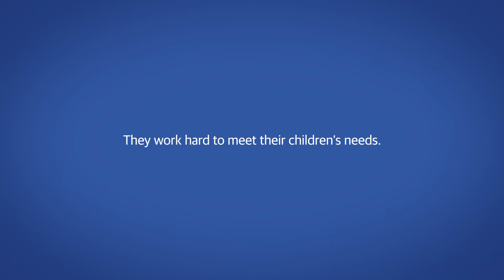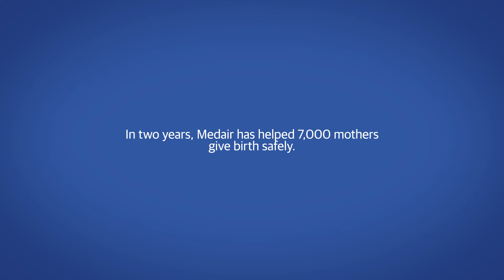Toughest Place to be Born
There are few places on earth more dangerous to be born than
Somalia—mainly because there are so few places with skilled birth attendants where mothers can safely give birth.

We believe each life is worth the extra mile.